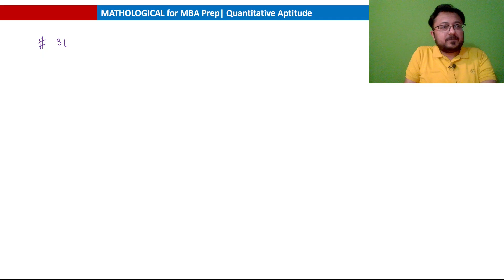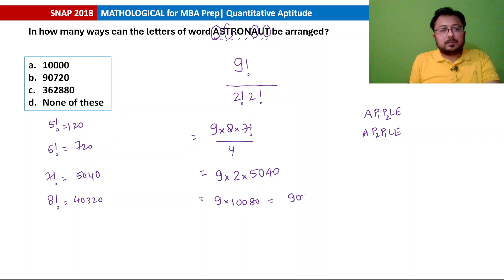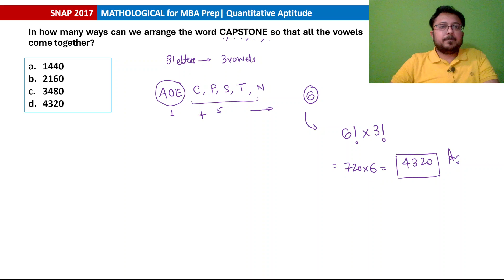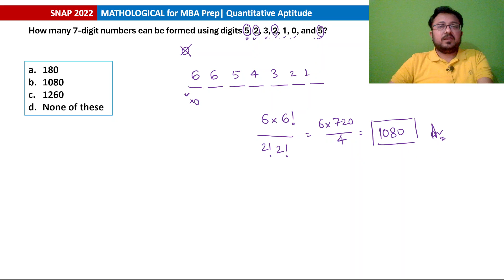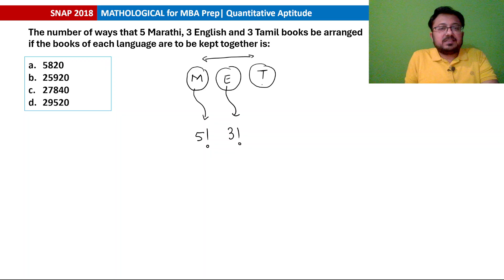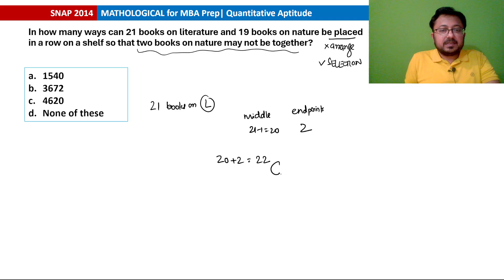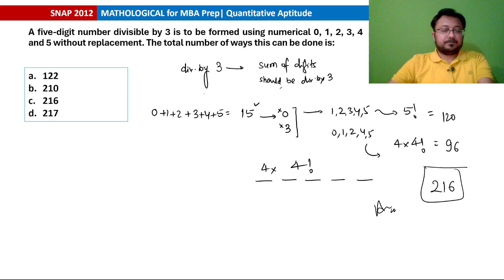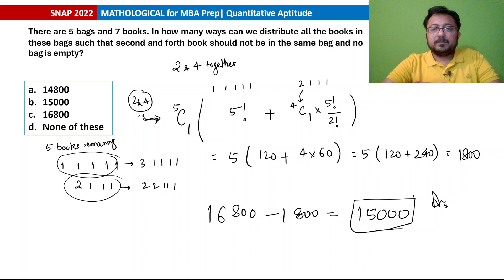SNAP 2023 Prep Booster || Permutation and Combination | SNAP Previous Year Questions with Solution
SNAP 2023 Prep Booster || Permutation and Combination | SNAP Previous Year Questions with Solution || Quantitative Aptitude

Welcome to our SNAP 2023 Preparation Booster Series! In this video, we’re going to dive deep into the topic of Permutation and Combination with practice questions from SNAP's previous year's examination papers. We’ll walk you through each question, providing detailed solutions and sharing valuable tips and tricks to help you solve them efficiently. This is a great opportunity for all SNAP 2023 aspirants to understand the pattern and difficulty level of the questions. So, let’s get started and conquer the Quantitative Aptitude Section together!